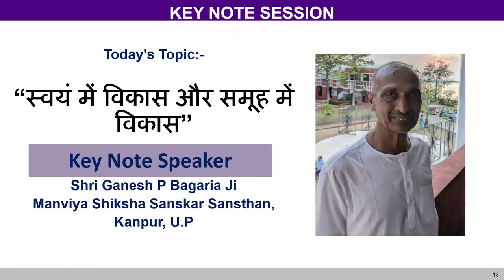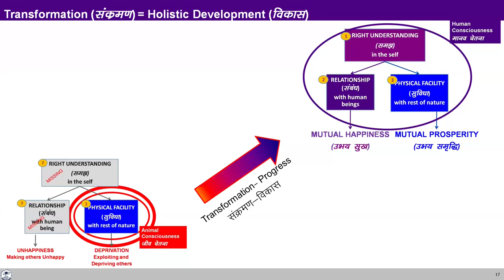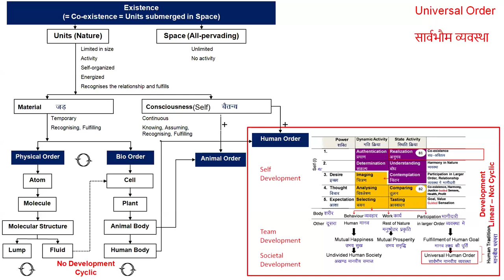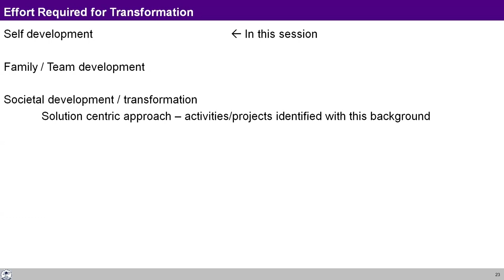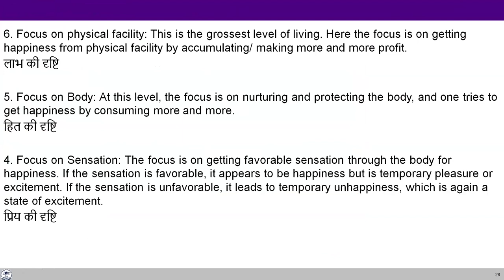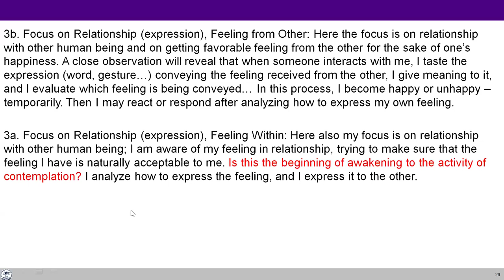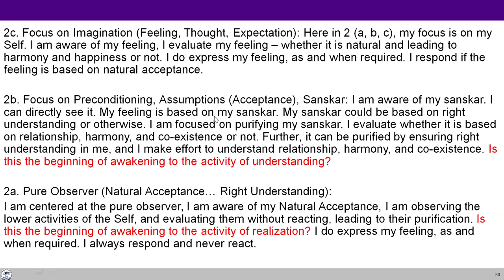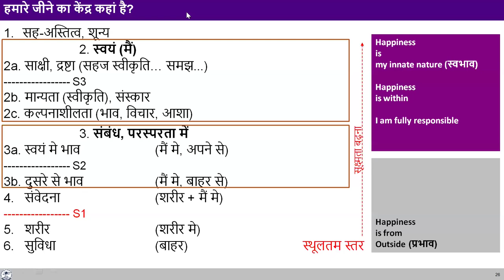Combined Monthly Meeting Ganesh ji 2024 09 01 Hindi